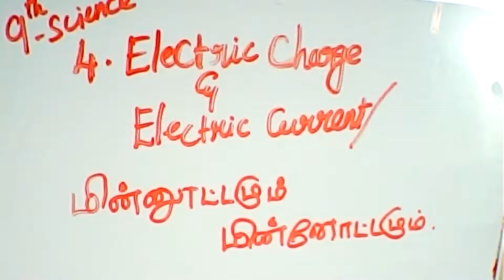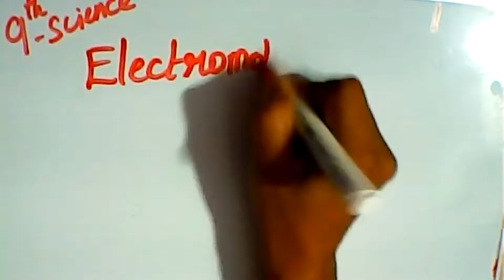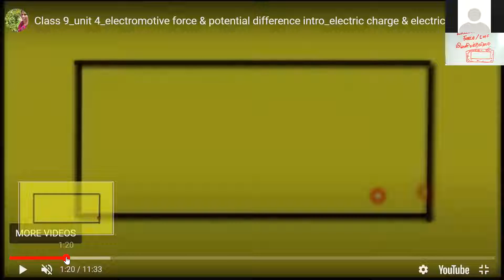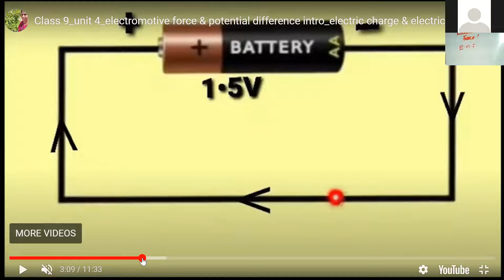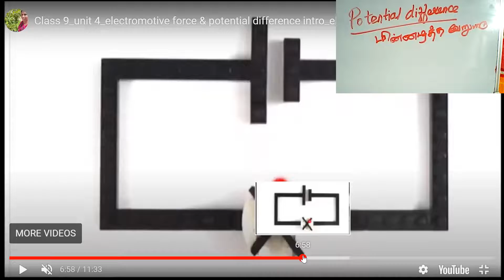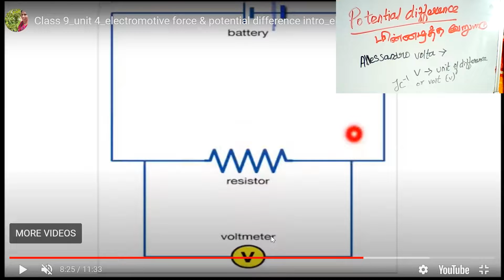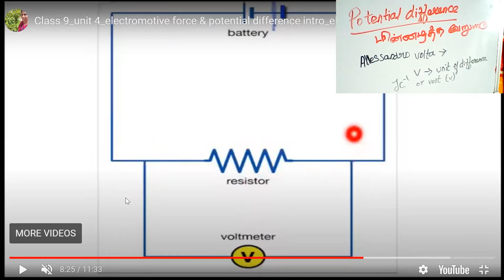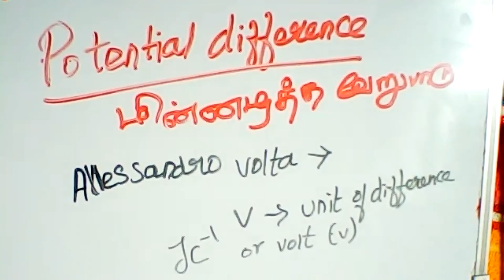(09th Science TN) Electric Charge & Electric Current / மின்னூட்டமும் மின்னோட்டமும்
Electric Charge & Electric Current / மின்னூட்டமும் & மின்னோட்டமும், Electromotive force ,Potential Difference / மின்னியக்குவிசை, மின்னழுத்த வேறுபாடு.